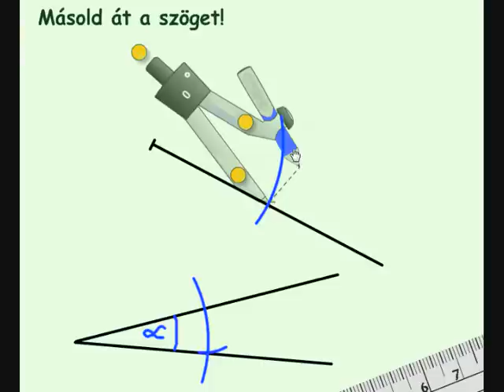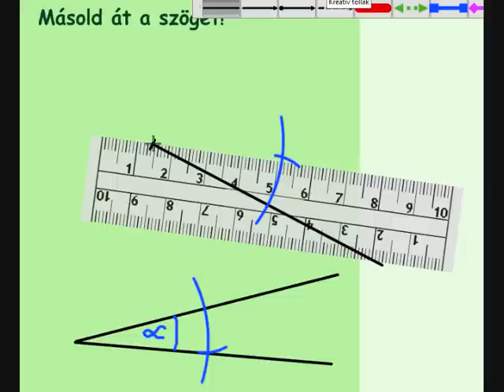szögmásolás 1 kész